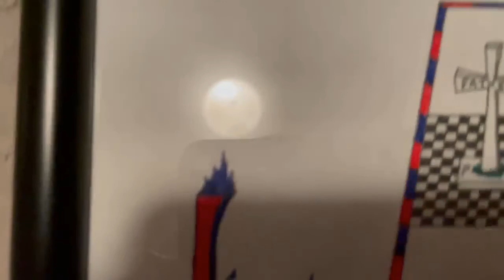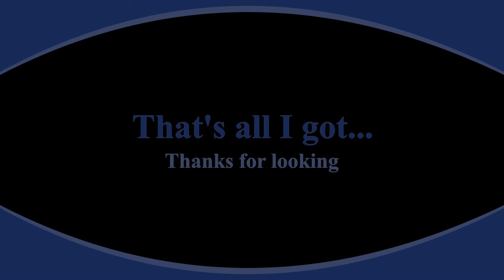My Art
Just a compilation of my artwork collection.

Timstamps:
00:00 Soul vs Satan
01:00 Messenger
01:10 Garfield
01:21 Abstract
01:31 City: Eagle Eye - 1 Point View
01:41 Model
01:51 Hot Rod: Scratch Design
02:01 Eagle: Line Drawing
02:11 In GOD's Hands
02:21 Return the Sacrifice
02:31 Sabretooth: Painting
02:41 The Patriot
02:51 Freedom
03:01 Beauty

Music: Paul van Dyk - I Don't Deserve You (feat. Plumb)